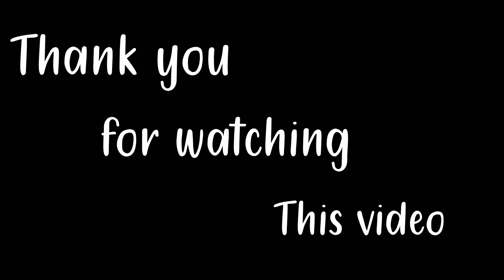my first vlog in abundant house 11 sm.97 vlogs